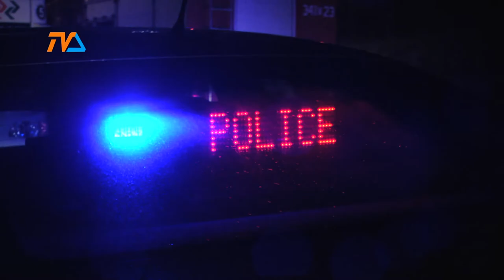Zaraz premiera "Inkuba" |TVSUWAŁKI